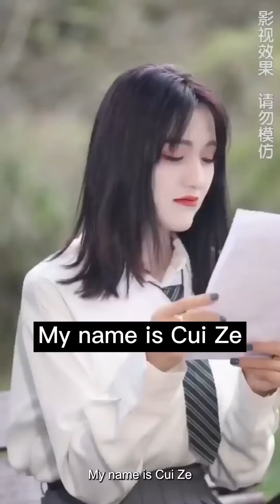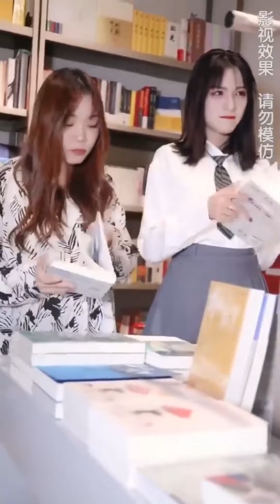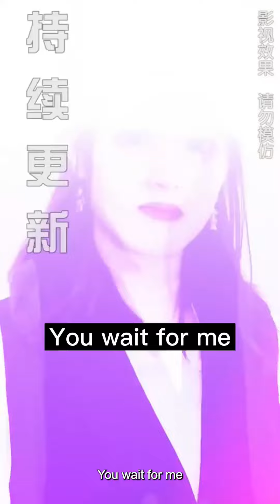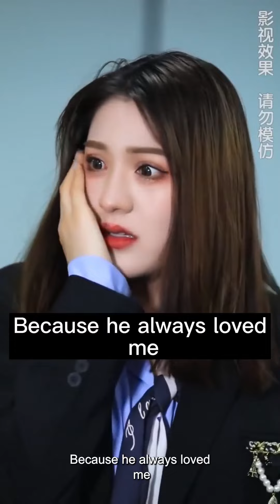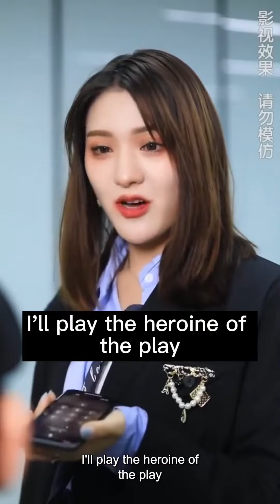Cinderella is madly pursued by the rich second generation, this plot is too sweet!